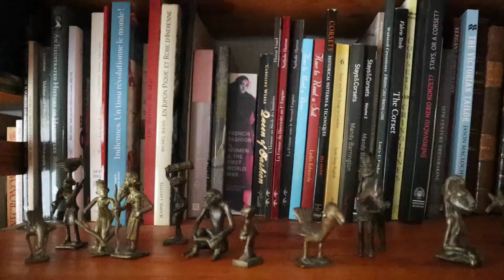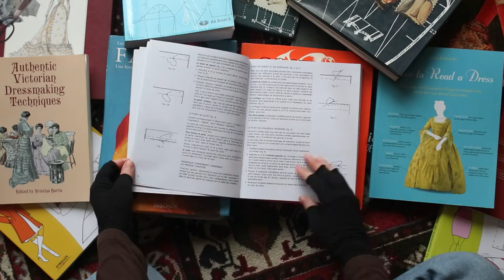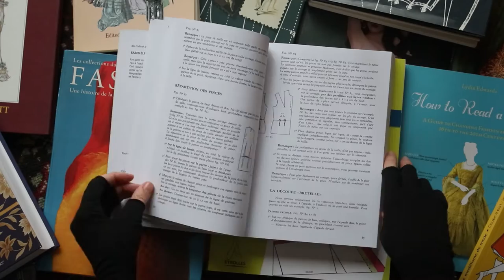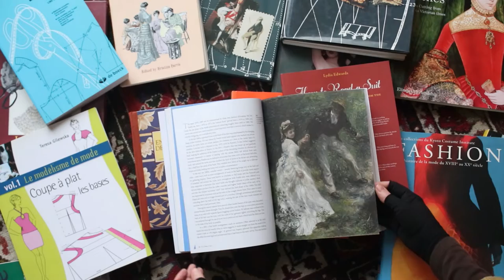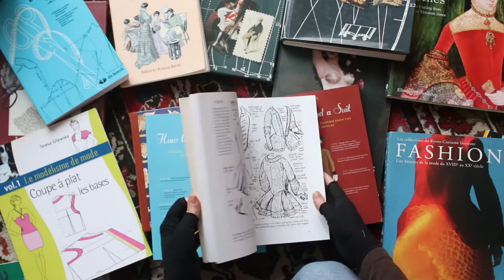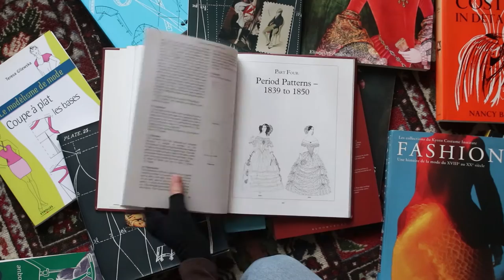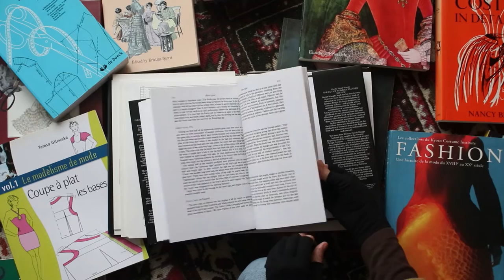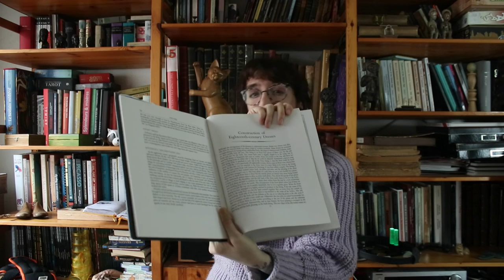Livres de costume - les basiques de ma bibliothèque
Les livres de costume, les livres de couture, même les livres sur le corset, il y en a PLEIN. Comment choisir de bons basiques pour commencer votre bibliothèque pour le costume historique ? Je vous montre les livres que je choisirais aujourd'hui pour commencer le costume histo.

00:00 Bonjour, moi c'est Marion et j'aime les livres
00:33 Les basiques pour la couture et le patronage
06:19 Les basiques de l'Histoire du Costume
13:21 Des livres pour apprendre à faire des costumes historiques
18:08 La base pour apprendre à faire des corsets

OUVRAGES CITES
"Encyclopédie  des ouvrages de dames", Thérèse de Dilmont, DMC ISBN 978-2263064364
"Coudre vite et bien", Line Jaque, De Boeck, ISBN 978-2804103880
"Victorian Dressmaking techniques", Kristina Harris, Dover, ISBN 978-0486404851
"La Technique de la coupe, Le modélisme de mode, tome 1 - Coupe à plat, les bases", Teresa Gilewska, Eyrolles, ISBN 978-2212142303
"La Technique de la coupe, Le modélisme de mode, tome 2 - Coupe à plat, les transformations", Teresa Gilewska, Eyrolles, ISBN 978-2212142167
Il existe toute une floppée d'autres volumes dans la même série, si le sujet vous intéresse !
"La Technique de la coupe", Line Jaque, De Boeck, ISBN 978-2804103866
"Fashion, Une histoire de la mode du XVIIIe au XXe siècle", Collectif, Taschen, ISBN 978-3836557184
"How to read a dress", Lydia Edwards, Bloomsbury, ISBN 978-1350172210
"How to read a suit", Lydia Edwards, Bloomsbury, ISBN  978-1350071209
Je me suis souvenue après avoir filmé cette vidéo de l'existence de Book Depository, qui lui, livre bien en France.
"Costume in Detail", Nancy Bradfield, Plays, ISBN 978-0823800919
"Creating Historical Clothes", Elizabeth Friendship, Costume & Fashion Press/Quite Specific Media, ISBN 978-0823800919
"Period Costume for stage and screen - 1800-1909", Jean Hunnisett, Player's Press, ISBN 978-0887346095 et tous les autres volumes de la série
"The Cut of women's clothes", Norah Waugh, Faber & Faber, ISBN 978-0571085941
"The Cut of men's clothes", Norah Waugh, Routledge, ISBN 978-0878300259
"Waisted Creations", Lucy Emke, Independant Publishing Network, ISBN 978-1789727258